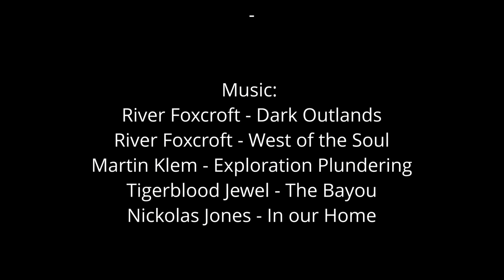Rochobby Willys Jeep - #3 - Gruppencrawlen Schriesheim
Went out with some friends to enjoy the Rochobby Willys Jeep.